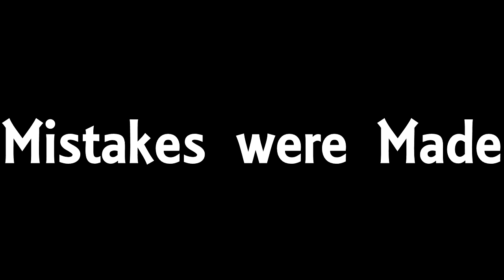League of Legends | Orianna | The Plays!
Just a quick video for you guys. No videos for a day or 2. Sorry!